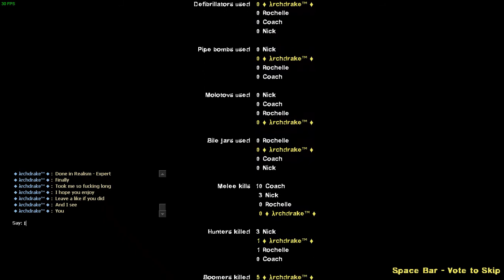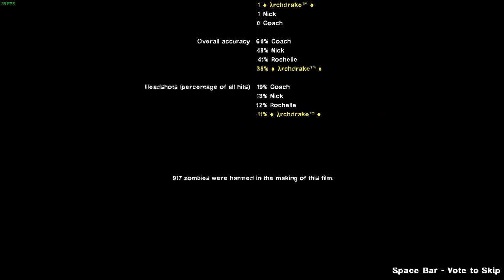Hyperrift Dimension | Return of The King (Realism - Expert) | Left 4 Dead 2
This is the final moment to escape.
Done in 2 days.
Survival-fucking-based on crack.
MODS
Silenced Uzi: Chicago Typewriter (Payday 2)
Uzi: HK MP7
Pump Shotgun: M37-SS
Chrome Shotgun: Duke Nukem Shotgun
Pistol/Dual Pistol: Lebedev PL-14 (Payday 2)
Magnum: R8 Revolver | Reboot
M16: M4A1-S: Prism Beast/Transformer/Born-Beast (I changed the mods sometimes)
AK-47: AK-47 Born-Beast
Desert Rifle: M14EBR-S - Divine Dragon
Tactical Shotgun: AA-12 Buster
Combat Shotgun: MAG-7 Heat (Includes Glow)
Sniper Rifle: Barrett M82A1 - Iron Shark
Hunting Rifle: Barrett M82A1 - Glorious Phoenix
AWP: Barrett M82A1 - Born-Beast
Scout: M1903 Springfield
SG 552: Halo MA38 "Armalite" ICWS
MP5: MP5K (Insurgency)
M60: SAW
Grenade Launcher: M320
MELEE
Axe: God Of War (PS4) Leviathan Axe
Machete: Karambit (Reborn)
Katana: Genji Katana
Nightstick: Resident Evil 6 Stun Rod
Baseball Bats/Cricket Bat: Payday 2 Bats (Lucille Baseball Bat)
Crowbar: Pipe Axe
Guitar: Electric Sledgehammer
Golf Club: Pool Cue
Frying Pan: Magic Fist
Chainsaw: DOOM Painsaw
THROWABLES
Boomer Bile (Bile Bomb): Smoke Grenade (CS:GO)
Pipe Bomb: Radioactive Pipebomb (Blue) + Tactical Awareness Grenade (CS:GO)
Molotov: Incendiary Grenade (CS:GO)
HEALING ITEMS
Pain Pills: Soda Pills
Adrenaline: Medi-Shot (CS:GO)
Medkit: 34 RNG Medkit
Defibrillator: Rainbow Defibrillator
UPGRADABLES
Incendiary/Explosive Box: HD BF4 Ammunition Box/Ammo Upgrades Reborn
Ammo: Ammo Reborn
Laser Sights: Laser Sights Reborn/Predator Laser Sights
MISCELLANOUS
HD Worlds
FancySkies
Improved Saferoom Graffiti
17-Shot Buck Handgun (Dangerous Mod, it will instantly down your teammate. It's your suggestions.)
ion's Vocalizer
Advanced Directed Energy Weapons (Green Edition)
Enhanced Audio
New Particle FX
Valve Missing Content Fix
Checkpoints Arrow
Medical Cabinet (Glass Edition)
Borderlands 2 HUD
Payday 2 Horde Theme
Stay awesome.
BROFIST .